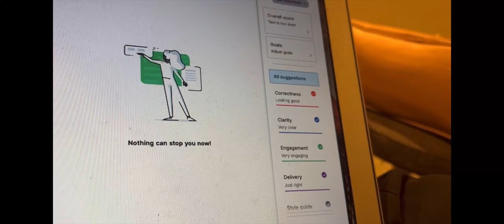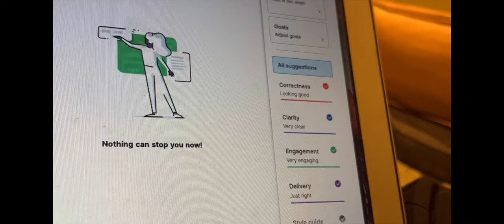STUDY VLOG | Preparing for Semester Exams | Tata Institute of Social Sciences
This video captures my  preparation for the ongoing semester examination. It must be a little fragmented but I hope you guys understand that this is the best I could come up with given the time and the situation.